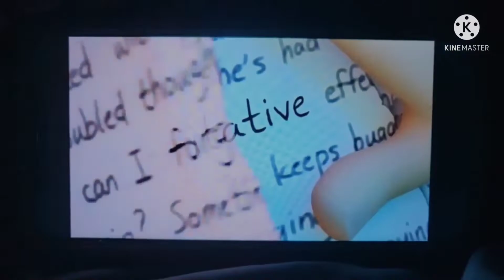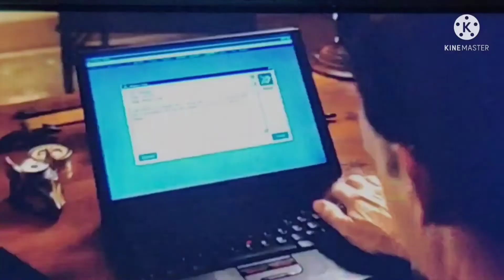Tiny Ball Pampa Pig